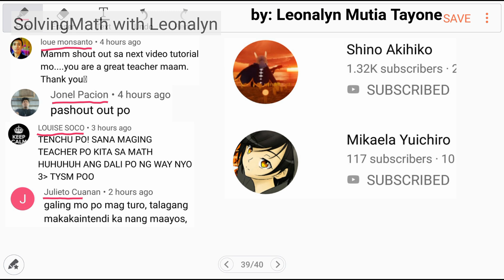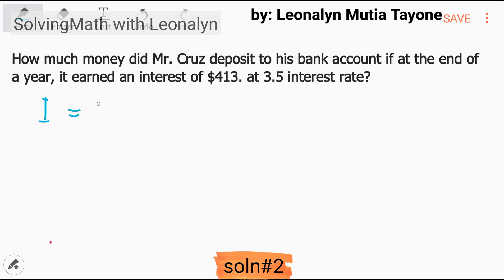Interest Rate | How to solve without memorizing any formula?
How much money did Mr. Cruz deposit to his bank account if at the end of a year, it earned an interest of $413. at 3.5 interest rate?